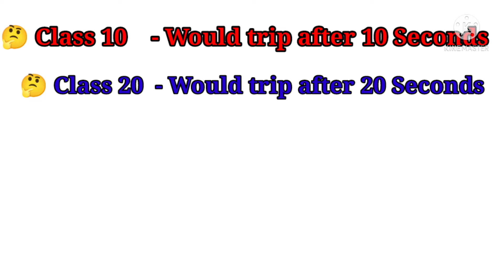Over load relay trip class | Types of Over load Relay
video has details about different trip class of Over load relay & it's setting as per full load of moto .